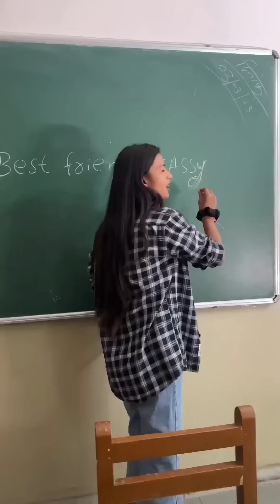Parul And Veer Indori Funny Video | The June Paul Comedy | Abraz Khan | Mani Meraj | Oye Indori